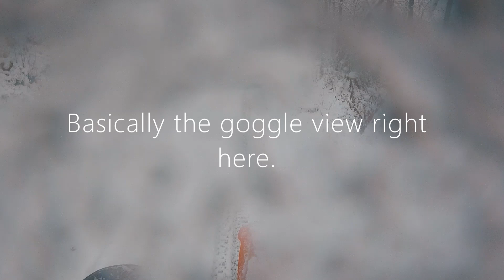Riding in a Winter Wonderland (2020 Akeley Fall Ride)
Visibility? No.
Traction? No.
Still gonna do the PBFR Fall Ride? Yep.